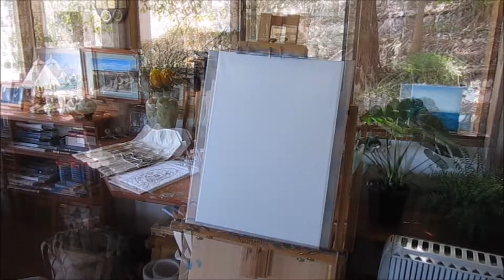Abstract Selfportrait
A new self portrait in a very quick loose abstract impressionistic style. painted with acrylic and paint brushes.

"Thomas" (acrylic on canvas) 40cm x 30cm